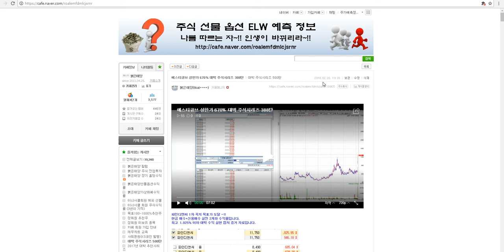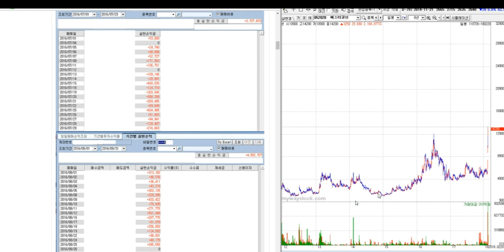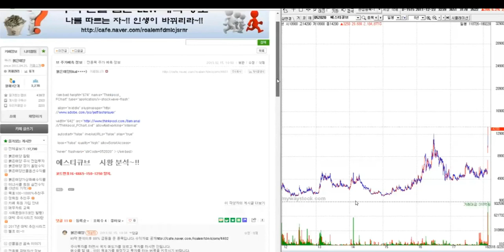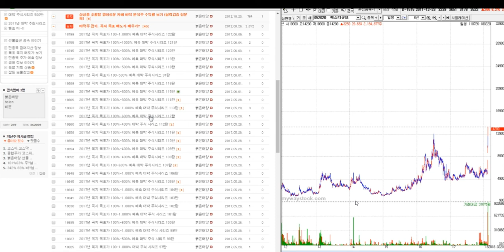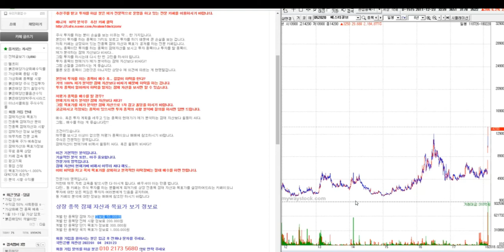에스티큐브 상한가 670% 대박 주식시리즈 388탄